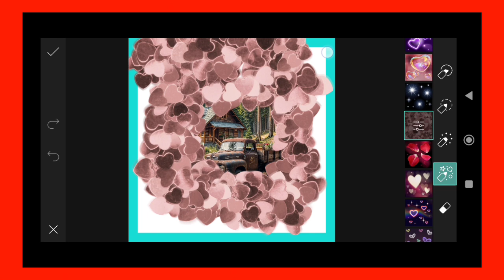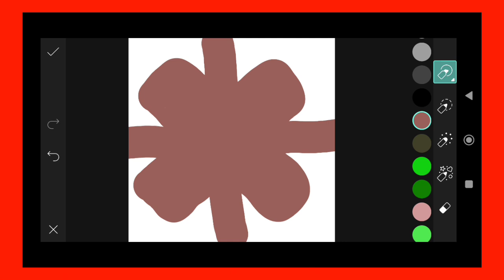Trending HDR video | A Screen Of Pure Pink sdc editing cc | Background | Bp Backdrop A380F K #100